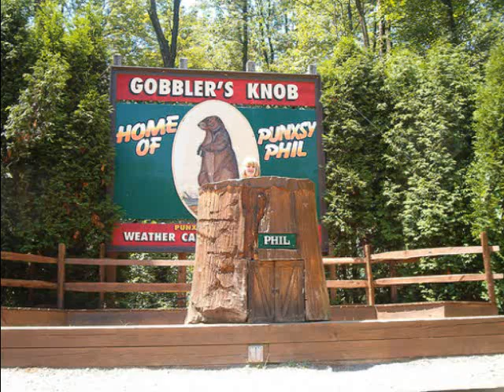punx.phil 2014 don't walk there in my shadow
Punxatawney Phil-Don't Walk There In My Shadow